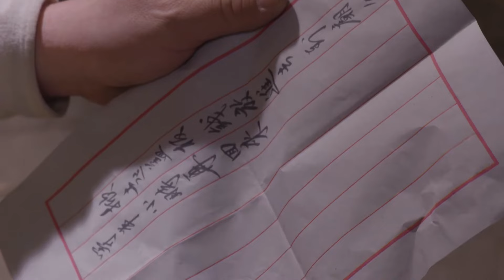【电视剧全集】父子谍 16丨张一山刘威父子殊途同归，智斗谍海争锋（张一山、王挺）好剧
正版授权，盗版必究
该剧以抗战为背景，讲述了八路军连长付子龙临危受命，和日军加藤部队展开战斗，最终粉碎敌人阴谋的故事。